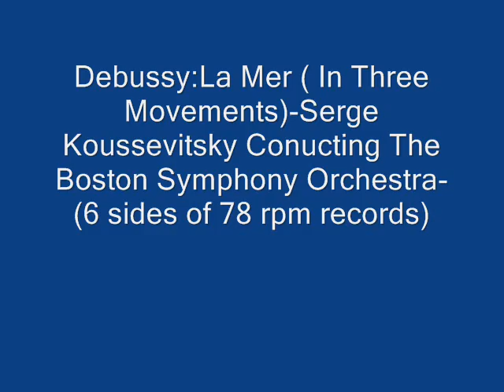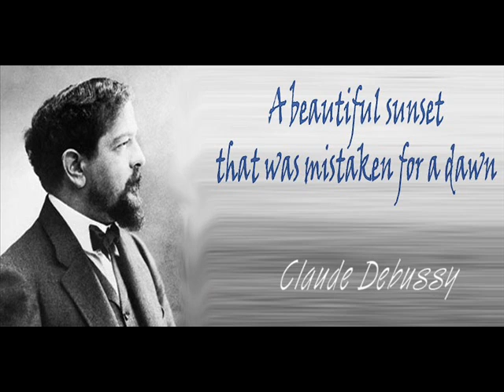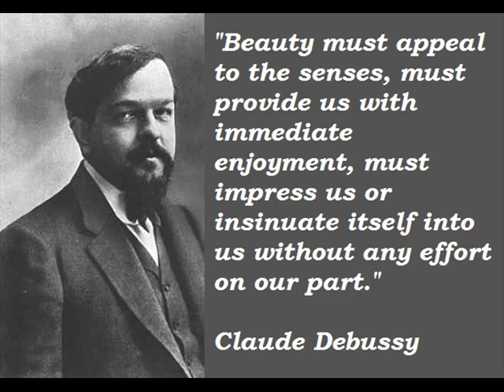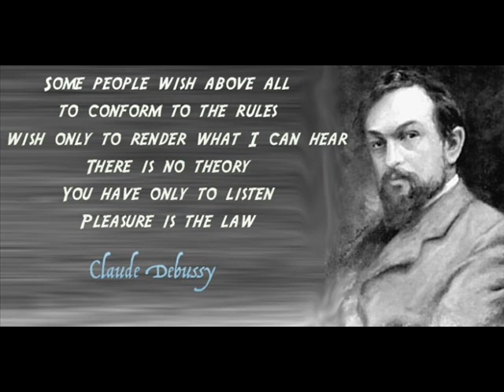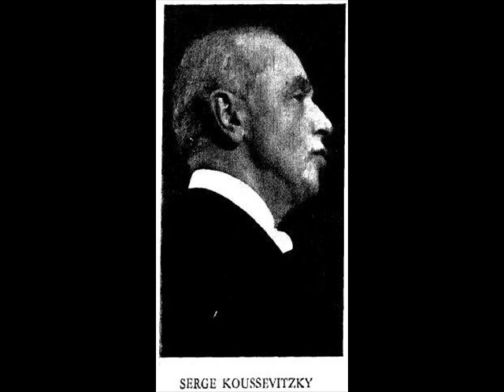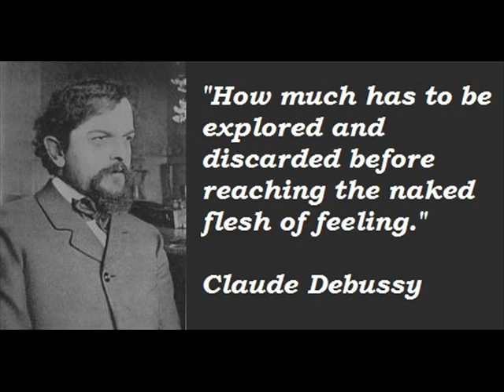Debussy:La Mer-Serge Koussevitsky & B S O-laneaudioresearch- 2016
In Three Movements-6 sides of 78 rpm records                                                       !Warning!Unedited Direct Playback From 78's With Side-Breaks!                  Lane Audio Research                                                                                                                Digital Sound Processing By Donald H. Holmes-2016                                                 Copyright Disclaimer Under Section 107 of the Copyright Act 1976, allowance is made for "fair use" for purposes such as criticism, comment, news reporting, teaching, scholarship, and research.